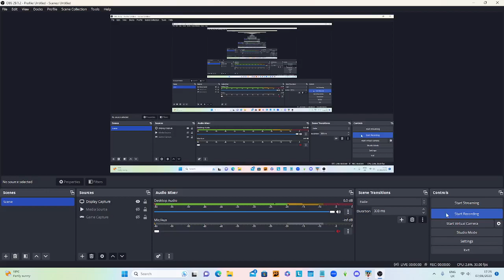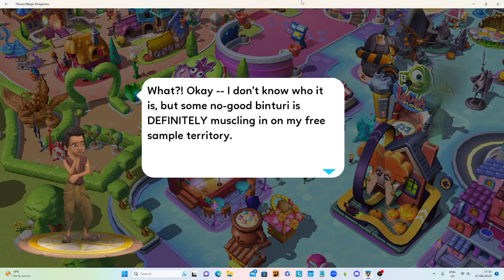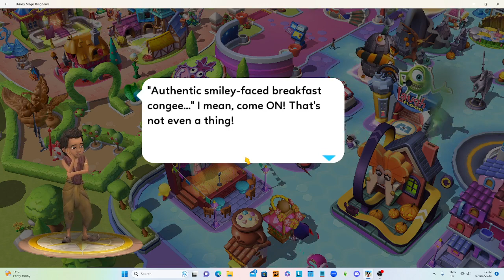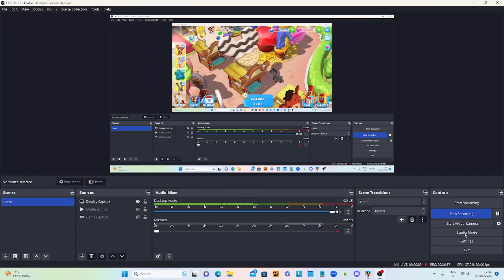LEVELING UP HEWEY! | Disney Magic Kingdoms #241